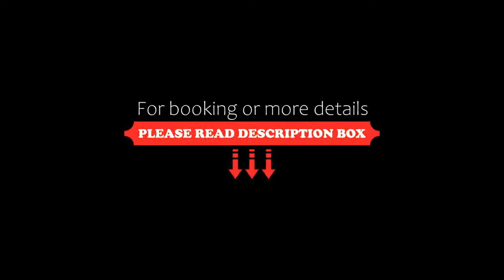Ava Sea Resort Krabi, Ao Nang Beach, Thailand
About Property:
You're eligible for a Genius discount at Ava Sea Resort Krabi! To save at this property, all you have to do is sign in.
Boasting unobstructed views of the city, Ava Sea Resort Krabi offers comfy accommodation with free WiFi and private parking. With several places to eat and attraction nearby, the property is situated just a few minutes' walk away from the beach.
All rooms are air-conditioned and equipped with a comfortable bedding, a seating area and a private balcony. A...
Property Type: Resort
Address: 834 Moo 2, T. Ao Nanag, A. Muang Krabi Province, 81000 Ao Nang Beach, Thailand
Searching For
1. Ava Sea Resort Krabi - Ao Nang Beach - Thailand
2. Ava Sea Resort Krabi - Ao Nang Beach - Thailand Address
3. Ava Sea Resort Krabi - Ao Nang Beach - Thailand Rooms
4. Ava Sea Resort Krabi - Ao Nang Beach - Thailand Amenities
5. Ava Sea Resort Krabi - Ao Nang Beach - Thailand Offers and Deals
Audio Credit:
Track Title: Subway Dreams
Artist: Dan Henig